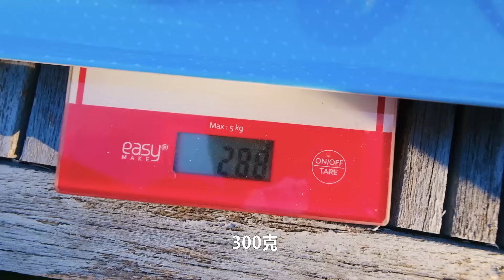在法国海钓，蓝纹鲅鱼疯狂咬钩，1小时能钓多少条？| 钓鱼 | 出海 | 法國 | 趕海 | 海鲜 | 美食 | 农村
今天Yooupi来到了位于法国布列塔尼地区的吉尔维内克，这是法国最古老也是最大的鱼港，但是我们不是来赶海的，今天我将从这里出发去北大西洋钓鱼，因为是春季，目标鱼群是鲅鱼，这个季节鲅鱼肥美个头足，一条能达到近500克，下竿几分钟就能上鱼，用收获的海鱼做一顿家常鲅鱼饺子招待法国朋友，咸香味美。
更多有趣海外视频记得关注Yooupi食途，每周日更新。

How many blue mackerel can you catch in 1 hour when you are sea fishing in France and the blue mackerel are biting like crazy? | Fishing | Going to sea | France | Catching the sea | Seafood | Cuisine | Countryside |
Today Yooupi came to Gilvinec in the Brittany region of France, which is the oldest and largest fish port in France, but we are not here to catch the sea, today I will depart from here to go fishing in the North Atlantic Ocean, because it is spring, the target group of fish is the Spanish mackerel, this season the Spanish mackerel are fat and full size, one can reach nearly 500 grams, the next rod can be on the fish in a few minutes, with the harvest of sea fish to make a home-cooked The mackerel dumplings are a delicious and salty treat for French friends.
For more interesting overseas videos remember to follow Yooupi Foodways, updated every Sunday.